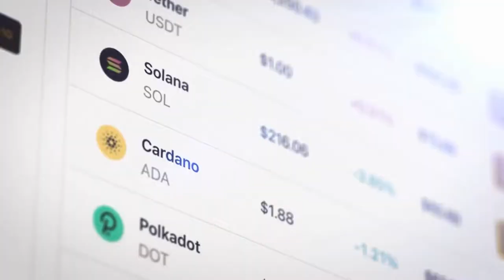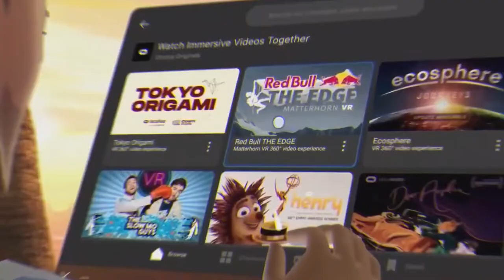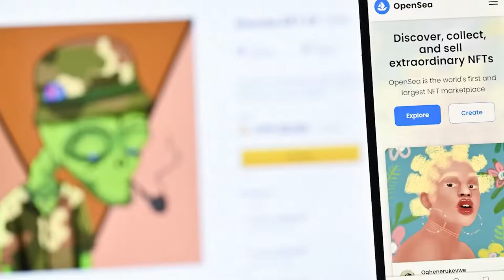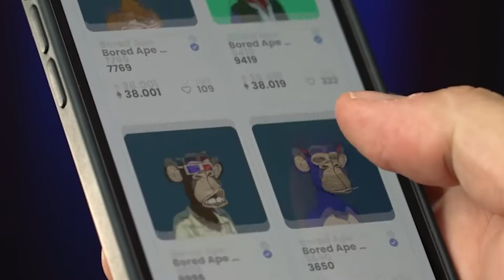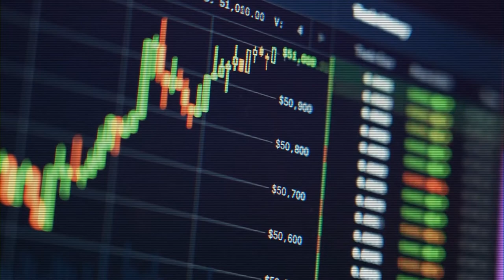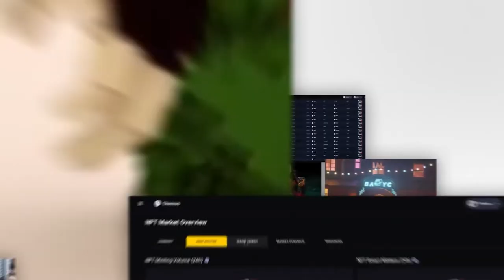The Potential of Crypto Inside the Metaverse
You are currently watching The Potential of Crypto Inside the Metaverse

Cryptocurrencies are digital or virtual tokens that use cryptography to secure their transactions and to control the creation of new units. Cryptocurrencies are decentralized, meaning they are not subject to government or financial institution control. Bitcoin, the first and most well-known cryptocurrency, was created in 2009.

Cryptocurrencies have exploded in popularity in recent years, as investors seek alternatives to traditional currencies and assets. The meteoric rise of Bitcoin and other cryptocurrencies has led to concerns about a bubble. However, many experts believe that cryptocurrencies will become more mainstream and that the underlying blockchain technology will revolutionize many industries.

The Potential of Crypto Inside the Metiverse is an upcoming conference that will explore the future of cryptocurrencies and blockchain technology. The event will feature keynote speeches from industry experts, panel discussions, and networking opportunities. Attendees will learn about the latest developments in the cryptocurrency space and how to invest in this exciting new asset class.